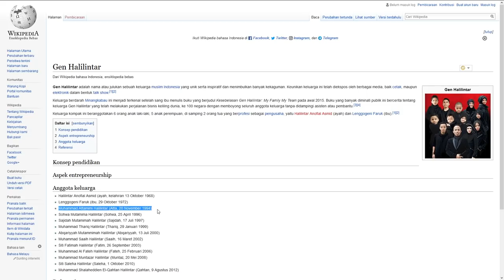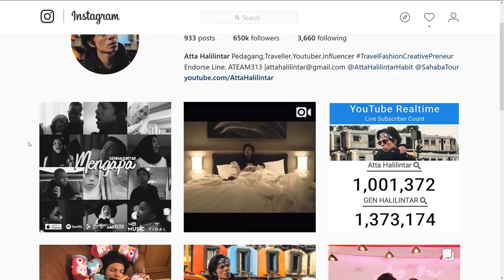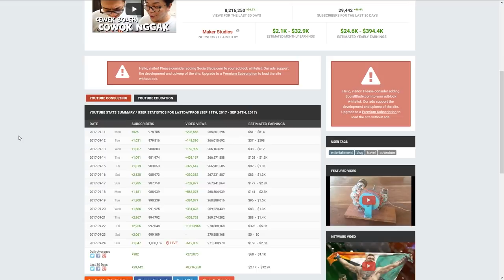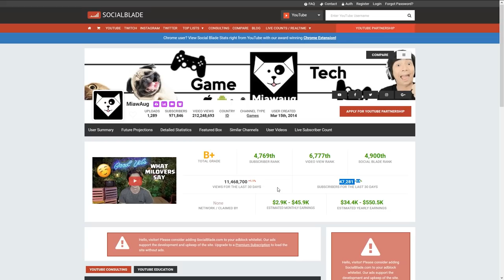SELAMAT untuk Atta Halilintar dan Last Day Production yang Sudah Mencapai Satu Juta Subscriber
Youtuber Kepo mengucapkan selamat kepada Atta Halilintar dan Last Day Production yang sudah mencapai satu juta subscriber dan segera mendapatkan Gold Play Button. Kira-kira yang berikutnya siapa nih? Udah bisa diprediksi sih.